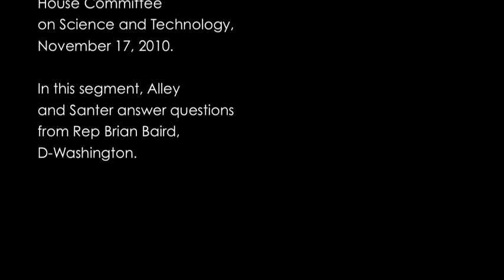More Congressional Climate Testimony: Ben Santer and Richard Alley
Climate Scientists Richard Alley and Ben Santer in testimony before the
House Committee on Science and Technology, November 17, 2010.

See full discussion, Nov 17, 2010:
Panel 2

In this segment, Alley and Santer answer questions from Rep Brian Baird, D-Washington.